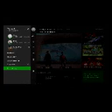Video Gamess 5249